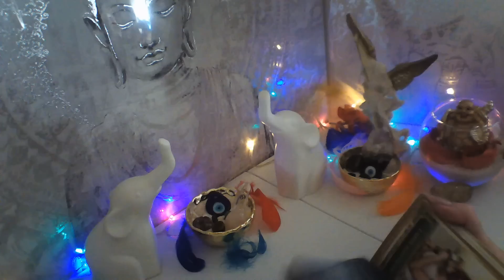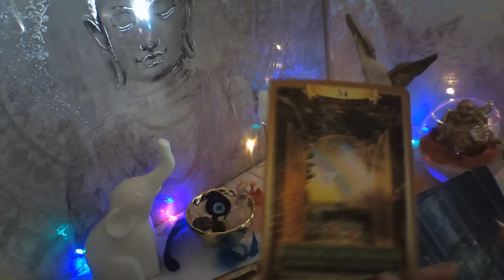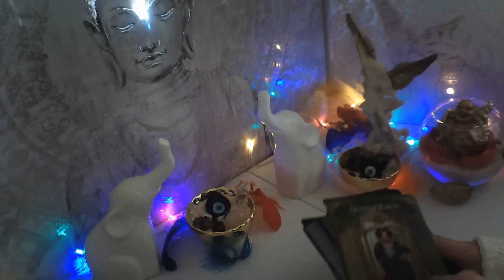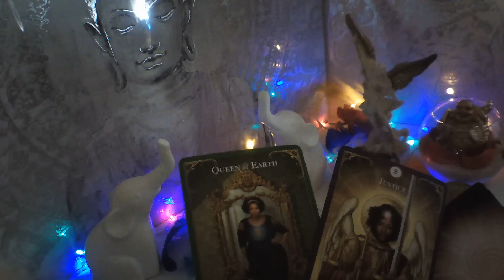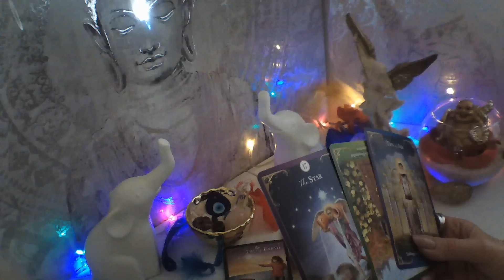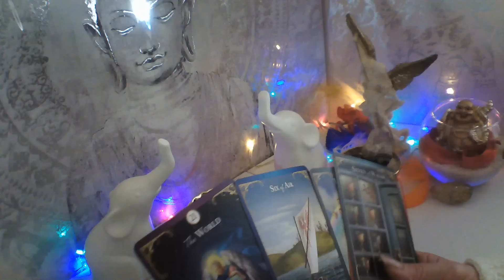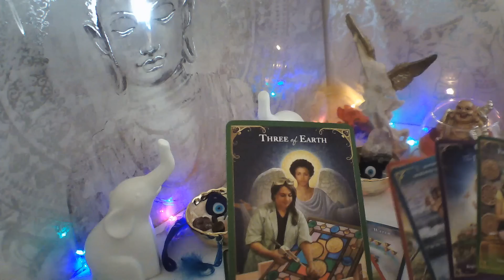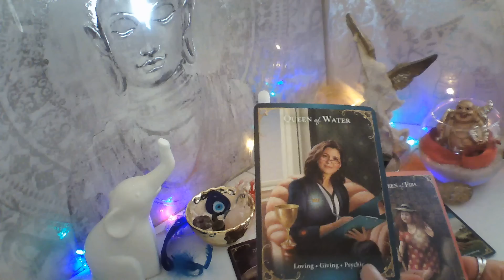SAGITARIO TE BUSCA YA😜 JUGÓ CN FUEGO SE ENAMORÓ💋 SE QUEMÓ#sagitario